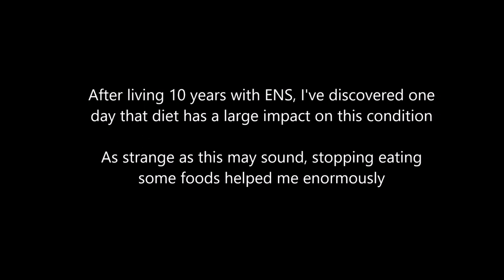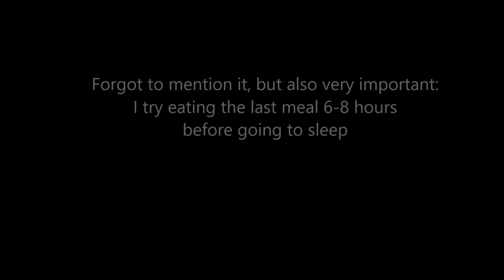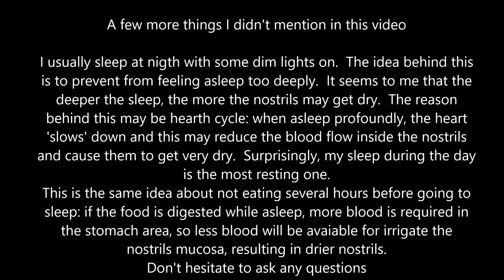How I got Relief from Empty Nose Syndrome - ENS - Turbinate Surgery diet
The diet that helped me after the Turbinate Reduction surgery.
Quick explanation (I may do a video on this one day)  turbinectomy damages the mucosa which them becomes very sensitive to the amount of blood it receives - when we eat, more blood accumulates around intestines', and the nostril mucosa receives less blood and becomes drier in persons with turbinectomy. Make sure to drink a little bit of water every hour (dry nostrils cause the lungs to loose more humidity than normal, through breathing).
I try not to eat several hours before going to bed. A few of the foods I stay away from: milk, butter, soft cheese (some hard cheese may be fine), potatoes, pizza, nuts, regular bread, mayo, soy, spices (including pepper), honey, chocolate with soy lecithin (or emulsifiers), dietary fiber, food with oxalates (kidney damage - all nuts, spinach, rhubarb, sesame, tahini, hummus, beans, cocoa and chocolate). I have a diet based on pasta, toasted dry naan bread, green salad (great against constipation), berry fruits, fish, among other things. I usually eat breakfast then dinner around 12pm. These are my meals for the day. In the evening I would chew some fresh salad. I go to bed at around 8pm then wake up around 2am and chew a little bit then go sleep for another 3-4 hours. Be aware that some foods can cause serious heart and kidney problems on people with long term ENS condition. Because of nostril dryness, the lungs dehydrate very easily which puts strain on kidneys. If on top of it you also eat foods that put strain on kidneys (rich in potassium, salt or oxalates) the kidneys will then trigger high blood pressure especially at night time when you cannot drink water. This can cause kidney damage, see my later video on this subject. I also experienced violent leg cramps at night time due to dehydration
Some specific food can give high anxiety when waking up at night (chocolate, cookies, etc). Also drinking orange juice late in the day caused a bad feeling the next day
Sleeping on your back may also help. I usually sleep with some light in the room, to prevent from sleeping too deep, which blocks the nostrils even more. I also had heart palpitations at night (strong continuous heart beating), but these went completely away since I breath better through the nose. If you happen to have these palpitations, it is important to pay attention because it can weaken your health in the long term.
My side effects from ENS (these appeared years after the surgery)
- finger nail clubbing: nails grown curved
- blood circulation stops on the tip of the fingers in cold weather, fingers get completely white (Raynaud's phenomenon)
- eyes get very sensitive to bright white light such as computer or cell phone screens. This is stronger after dusk. Cannot go outdoors for long periods in bright sunny days even with sunglasses
- teeth hurt after walking outside, drink a full glass of water prior to going outside
- strong and continuous heart pumping in the chest when waking up at night. this beating may affect tiny blood vessels inside eyes, tip of fingers, teeth, etc, causing the issues above
- very 'clear' dreams
- panic attack at night when waking up due to anxious dreams and blocked nostrils
- very affected night sleep. I usually wake up every time I turn in my bed, and often I can only sleep 3-4 hours at a time. this is very probable to affect your professional life
- I usually sleep with a dim light. The idea is not to have a too deep sleep which lowers the heart rate and aggravates the nostril dryness.
- when waking up at night, I feel only my very upper part of the lungs are getting air, like only the chest near my shoulders is inflating
- sudden tiredness when exercising, suddenly get short of breath
- I have constipation because of the food diet, so I need to take dietary fibers. The fun part was to realize that the dietary fibers also cause bad breathing at night!  I now only take fibers very early morning
I also noticed that taking longer walks outside seems to help with the night sleep breathing - just be sure to drink constantly water when outside including winter time.  Because of this, keep in check your kidney function and don't eat foods that are hard on kidney
The condition worsens in warm summer days and it's less bad during winter
I recommend this ENS forum, plenty of people and always good to talk and ask